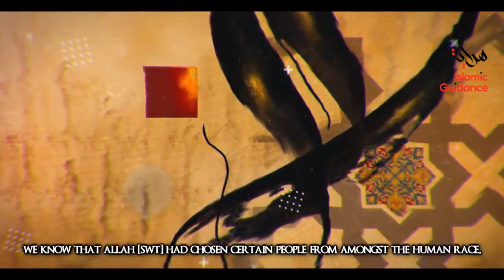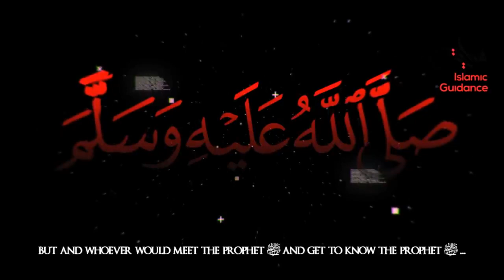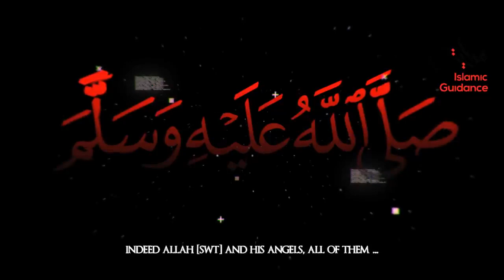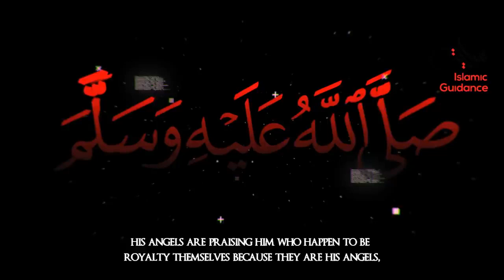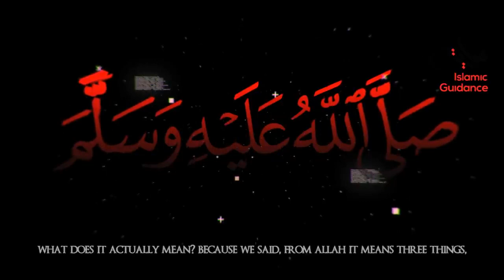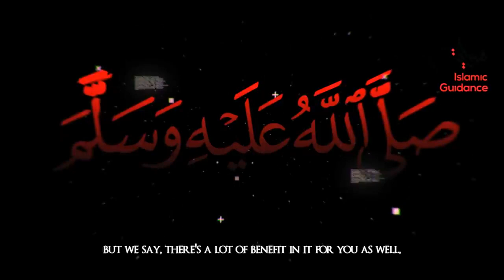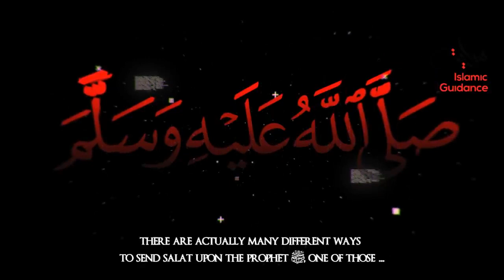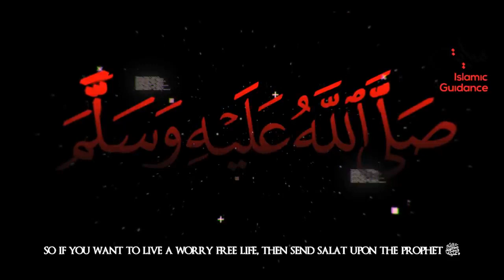Sending Salutations On Prophet Muhammad PBUH